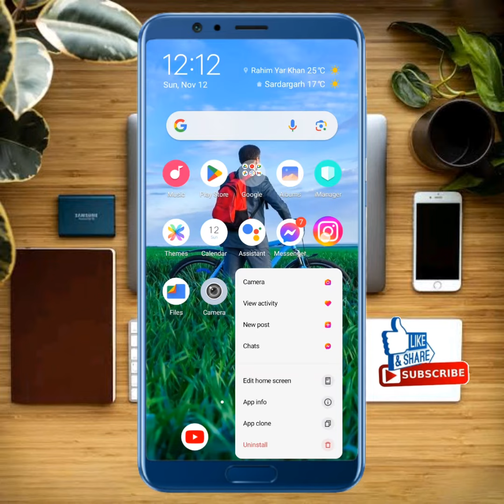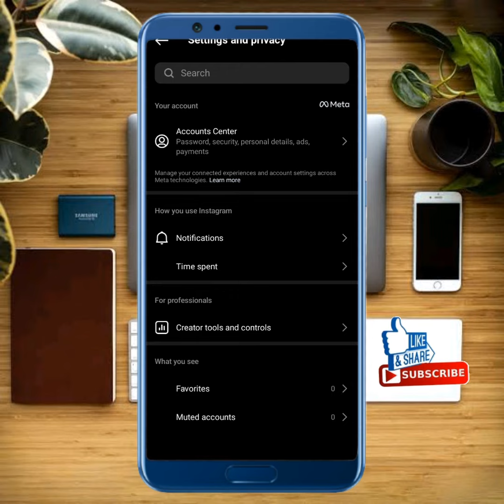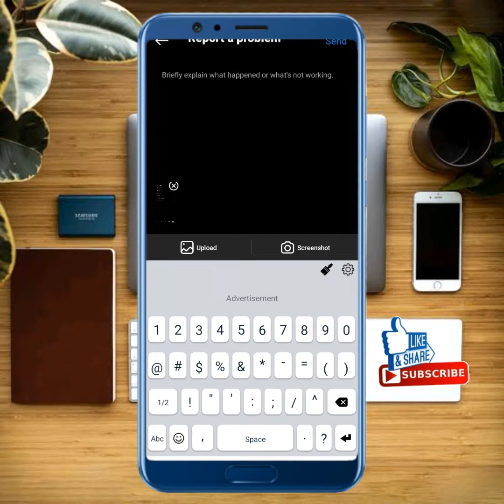How to Fix Not Able to Click on Add Your Button Sticker On Instagram Chain Story iPhone|2023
After watching this vedio you will be able to know"How to Fix Not Able to Click on Add Your Button Sticker On Instagram Chain Story iPhone|2023 " so get rid of this problem and enjoy your device. if this vedio is found to helpfull for you, plz like the vedio and subscribe my channel@Tech solution ...press the bell icon to get the latest notification...if u have any problem, please let me tell in the comment, l will help you more. Thanks for watching.